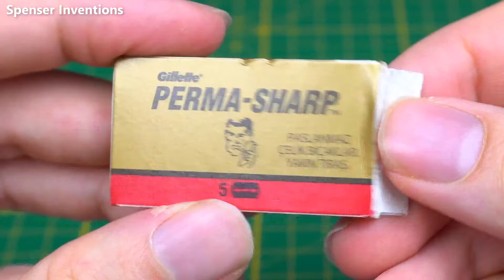6 SMART INVENTIONS | Use Simple Materials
6 SMART INVENTIONS | Use Simple Materials